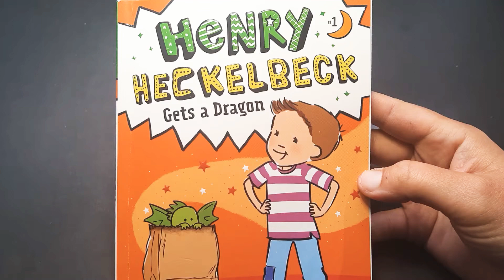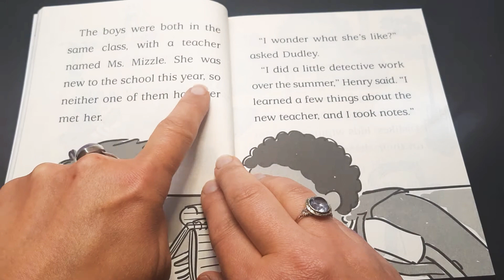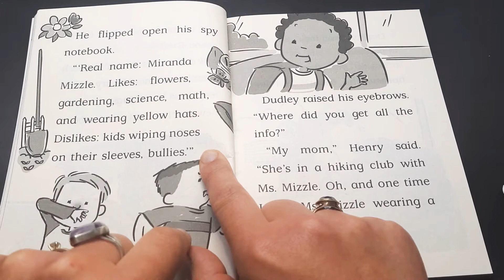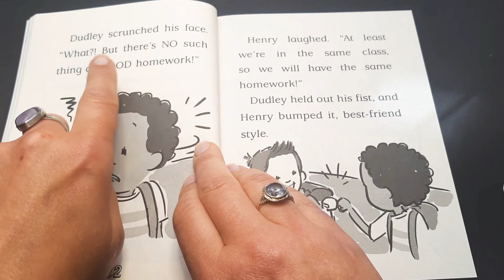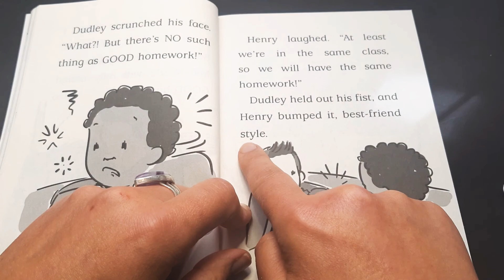2 🐲 Henry Hecklebeck Gets A Dragon by Wanda Coven (Chapter 2)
Henry Hecklebeck written by WANDA COVEN (link to books below. It is only a link to help make finding the books easier. We do NOT receive ANY funds from this link)

Listen, read along, or read to yourself!

Welcome to the wonderful world of early reader chapter books. Henry Hecklebeck by Wanda Coven is a great introduction to chapter books for those kids who are ready to move on.

Please be sure to match the book to your child's reading level